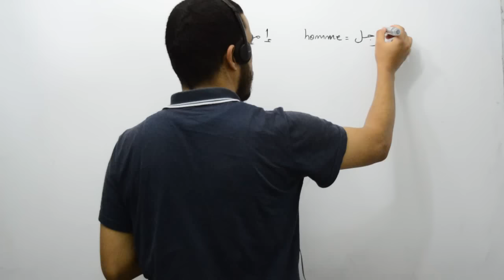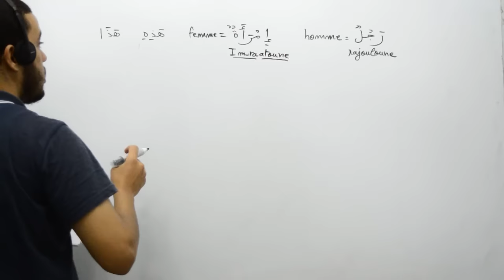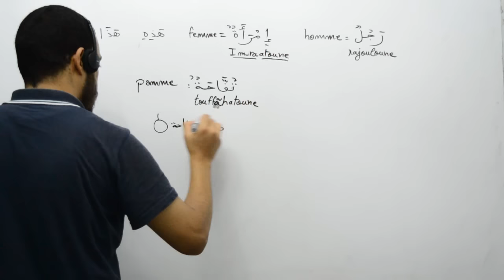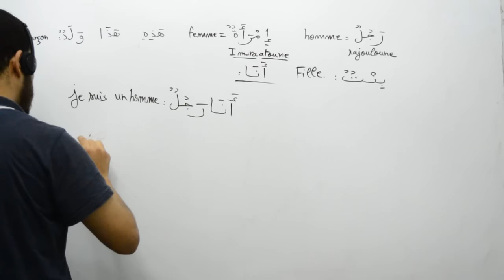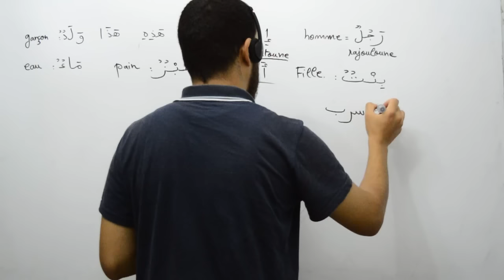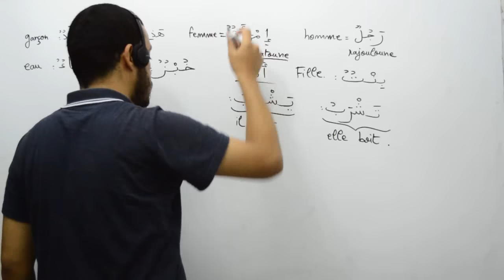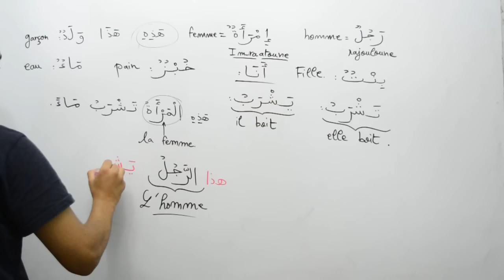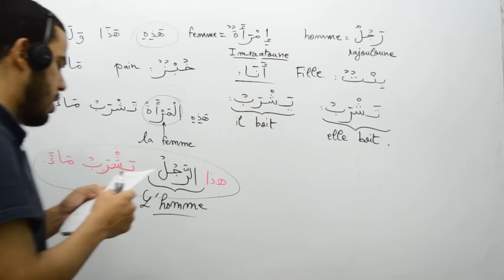Langue arabe, révision 1, part 01